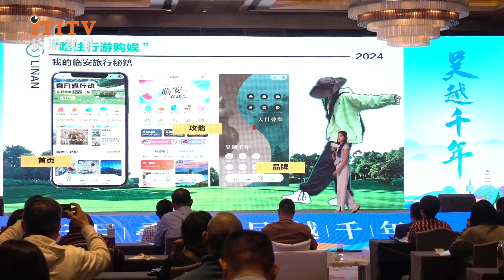Tianmu & Huangshan Mountains join hands to promote Hangzhou-Huangshan Corridor Tourism in Shanghai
On April 28, 2024, the launch ceremony of the 2024 Zhejiang Lin'an Cultural Tourism (Yangtze River Delta) Promotion Month and the "Lin'an-She County" Hangzhou-Huangzhou Regional Joint Promotion Conference were held in Shanghai. Lu Jiangtao, deputy director of the Publicity and Promotion Department of the Shanghai Municipal Culture and Tourism Bureau, Zhang Yibin, member of the party committee and deputy director of the Hangzhou Lin'an District Culture, Radio, Television, Tourism and Sports Bureau, Hong Yuhao, member of the party group of the Huangshan Shexian Culture, Tourism and Sports Bureau and other leaders attended the event.

Lin'an and Shexian County, one is located at the foothills of Tianmu Mountain in western Zhejiang, with the famous city of Wuyue, green mountains and green valleys, and the whole area is beautiful; the other is located at the foot of Huangshan Mountain in southern Anhui, with the thousand-year-old Huizhou and Xin'an landscapes, full of charm. Currently, focusing on the national strategy of integrated development of the Yangtze River Delta, Lin'an and Shexian are seizing the opportunity of building a world-class natural ecological and cultural tourism corridor in Hangzhou and Huangzhou to continuously strengthen interconnection and collaboration.

At the meeting, Zhang Yibin, member of the Party Committee and Deputy Director of the Lin'an District Culture, Radio, Television, Tourism and Sports Bureau, delivered a speech. He said that since ancient times, Lin'an and Shexian County have been connected by mountains and rivers, with close cultural ties and economic integration. It is hoped that the two places can take this event as an opportunity to further realize a new situation of cultural tourism resource sharing, market expansion, complementary advantages, and win-win development. We sincerely welcome friends from Shanghai to travel through western Zhejiang and southern Anhui, into Lin'an and She County, and appreciate the ecological beauty, cultural prosperity and pioneering development of the charming Hangzhou.

In recent years, Lin'an has entered a new era of cultural and tourism integration. It insists on using culture to shape tourism and tourism to highlight culture, and unswervingly cultivates cultural, ecological and tourism characteristics and advantages. With the Hangzhou-Huangzhou world-class natural ecology and cultural tourism corridor as the axis, Driven by the "three circles" of the beautiful water circle of Qingshan Lake, the famous mountain circle of Tianmu, and the outdoor circle of Tianlu in Western Zhejiang, we will build a high-quality development pattern of "one corridor, three circles and eighteen sceneries" for the whole scenic area, and continue to launch the "Tianmu Greenery·Wuyue Millennium" "The public brand awareness, reputation and influence of the cultural tourism region.

In the promotion session, Lin'an Cultural Tourism Promotion Officers Zhang Yuru and Yao Liyang used situational interaction to bring together Lin'an's beautiful mountains and rivers, humanistic ecology, regional cuisine and other content, and showed the guests "Tianmu Village", "Wuyue Culture" and "Outdoor Paradise" "Tianmu Hot Pot" and other cultural and tourism business cards, and issued a sincere invitation to "come to Lin'an for leisure from outside Shanghai". In addition, the She County Cultural Tourism Promotion Officer also used vivid and exciting narration to make the guests feel like they were there. Following the introduction, they walked into Huizhou and saw pictures of "Xin'an Mountain Residence" with beautiful mountains and water, suitable for living and traveling. picture". At the scene, Shanghai, Lin'an and Shexian County jointly signed a neighborhood cooperation agreement for mutual benefit and win-win results.

"May Day" is approaching, and at the turn of spring and summer, a wonderful "driving" day begins. Along the most beautiful route of the Hangzhou-Huang Corridor, have a pleasant experience of chasing wind by car. At the scene, the "Chinese and foreign self-driving" media platform travel expert @Shiyang Xunya shared her "Lin'an-Shexian" self-driving travel strategy with the guests. It is worth mentioning that relying on the "You Lin'an" official platform applet, tourists only need a mobile phone to obtain one-stop intelligent services such as "food, accommodation, transportation, travel, shopping and entertainment" in Lin'an, outlining The development picture of global smart tourism is revealed.